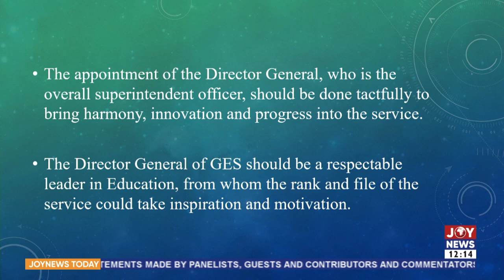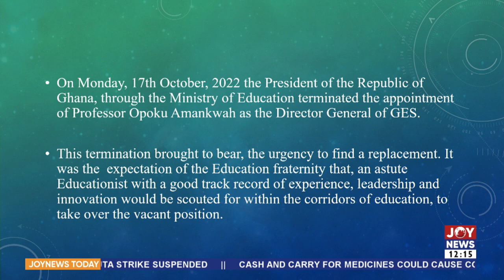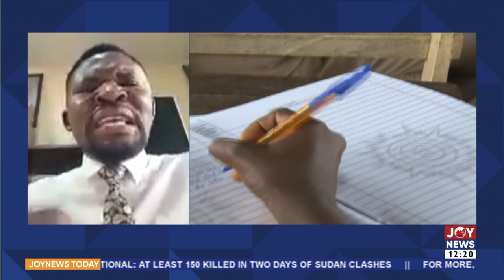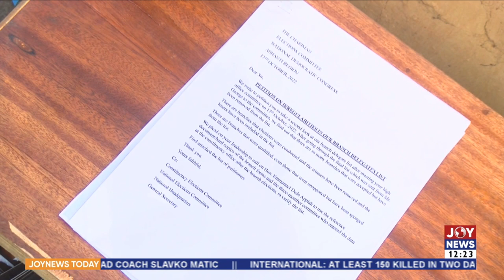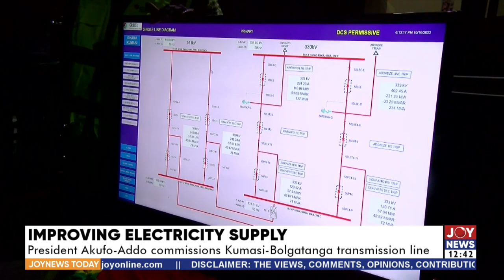Joy News Today with Mapitso Sebidi on JoyNews (21-10-22)